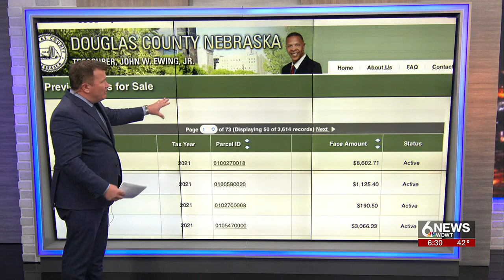U.S. Supreme Court to hear issue of home equity theft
After a Nebraska man fell behind on property taxes, questions have been raised over what's called "home equity theft."